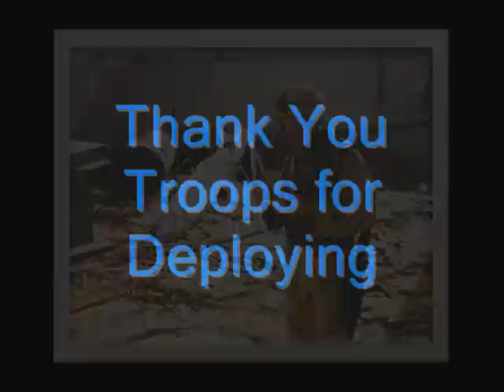Day of the Deployed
October 26th, has been designated "Day of the Deployed," a national day of
honor by virtue of a resolution passed by the United States Senate, with 100
percent of the members voting "aye."

"Soldiers' Angels," the group behind the movement, envisions "Day of the
Deployed" as a time to honor the many selfless actions demanded of military
members and their loved ones across the globe to serve as a tangible
reminder of the sacrifice being made in homes across America every day.
Every deployment reflects the deep commitment of not only the deploying
member, but of the many friends and loved ones who are left behind to aid in
answering our Nation's call--selfless men, women and children who are called upon to set aside their personal comfort and convenience to support the
heroes they call mom, dad, father, mother, brother, sister or friend.